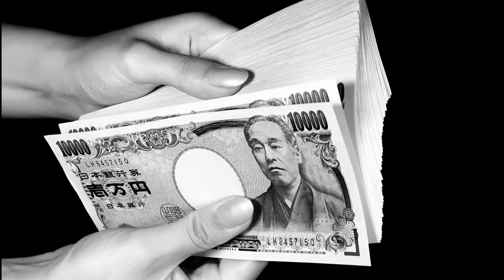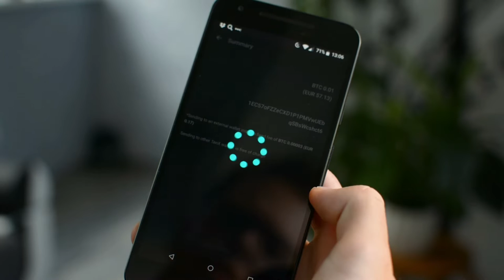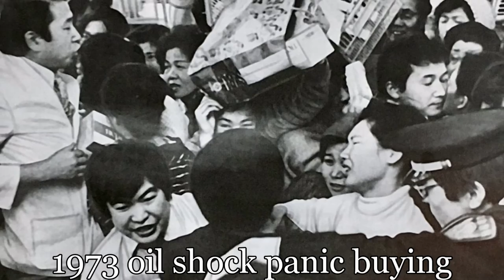The Toyokawa Shinkin Banking Incident: How Fear Took Over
Discover the story of the Toyokawa Shinkin banking incident in the quiet town of Japan. A chain of events leads to a massive bank run, triggered by rumors and the power of fear. Explore the psychological and sociological significance of this cautionary tale, as we delve into the factors that contributed to its escalation.